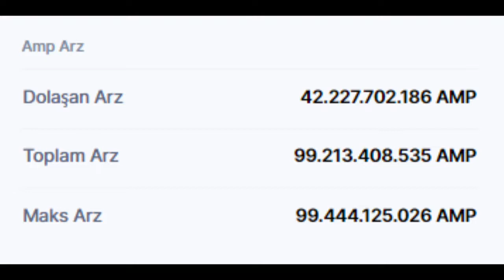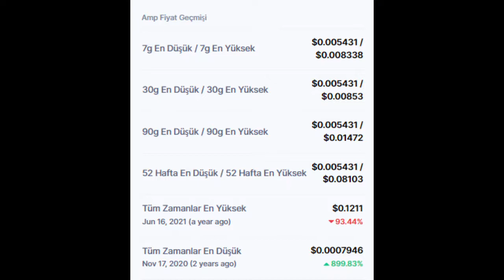Amp (AMP) Token nedir? AMP Token fiyatı ve piyasa bilgileri